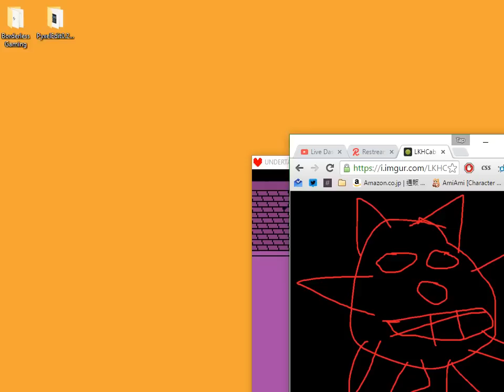Let's Play Undertale blind #4 | Genocide Route ! Purification in progress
Zelda Plays Undertale Genocide Route AKA No Mercy AKA Weird Route . Gonna have a bad time.

🔗 Links 🌐

🕒Timestamps🕙
Undertale Intro 0:00
Undertale Ruins (Genocide Route) 4:12
Toriel Fight (Genocide) 36:53
Snowdin 40:46
Papyrus Fight (Genocide) 1:27:44
Waterfall 1:29:52
Temmie Village 2:04:17
Undyne Fight (Genocide) 2:10:29
Hotland 2:55:56
The Core 3:13:46
Mettaton EX Fight (Genocide) 3:44:58
New Home 3:45:41
Sans Fight (Genocide) 3:59:01